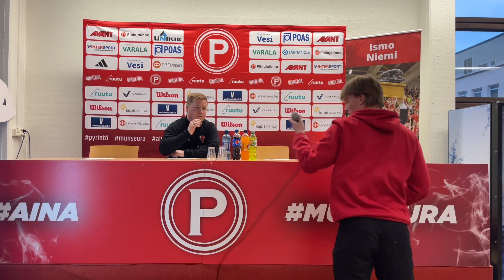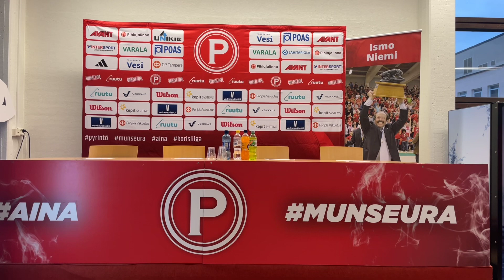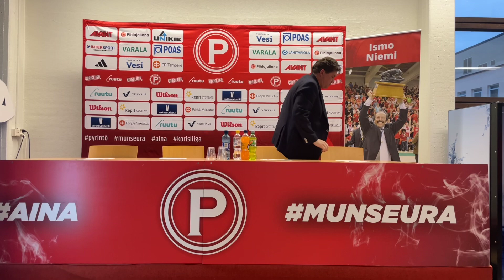Pyrintö vs. Bisons 28.10.2023